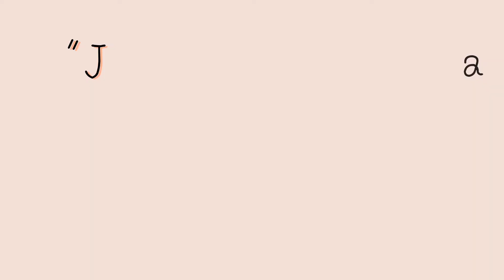KELOMPOK 6 X MIPA 1 IKLAN LAYANAN MASYARAKAT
Indonesia adalah negara kepulauan yang memiliki keragaman budaya, ras, suku bangsa, kepercayaan, agama, dan bahasa. Sesuai semboyan Bhineka Tunggal Ika, maka meskipun memiliki keragaman budaya, Indonesia tetap satu. Keragaman yang ada di Indonesia adalah sesuatu yang tidak dapat dipungkiri keberadaannya. Dengan keanekaragaman kebudayaannya Indonesia dapat dikatakan mempunyai keunggulan dibandingkan dengan negara lainnya.
Semoga pesan dalam Iklan Layanan Masyarakat ini dapat tersampaikan kepada teman-teman semua.